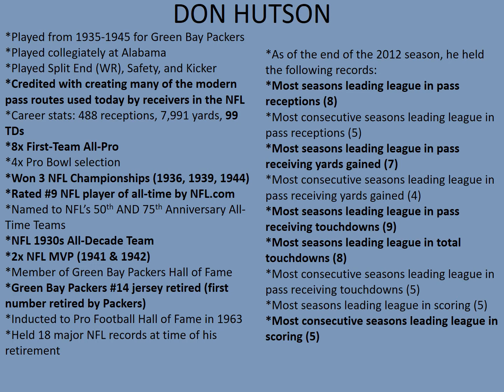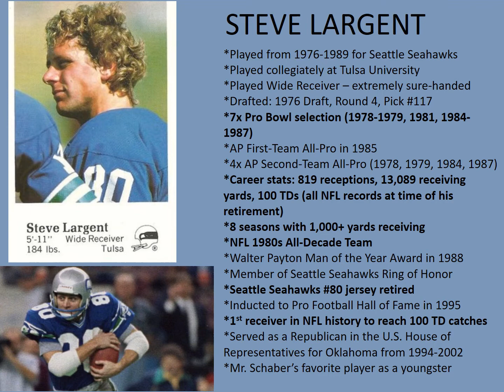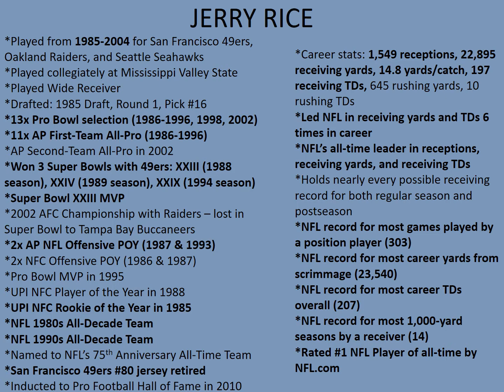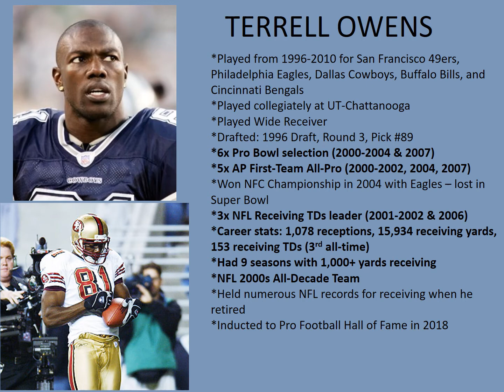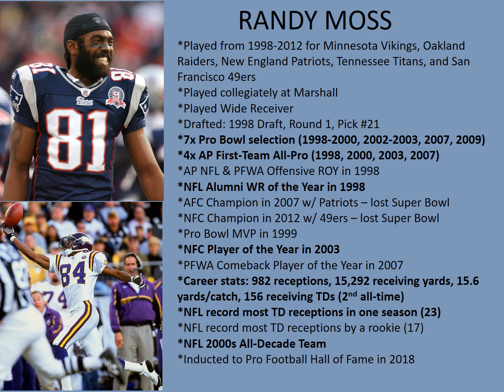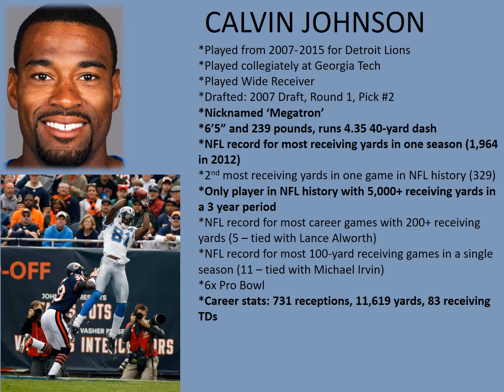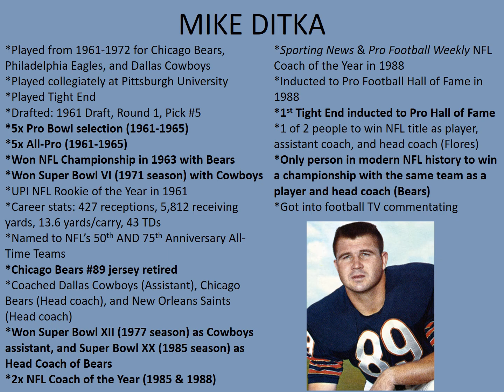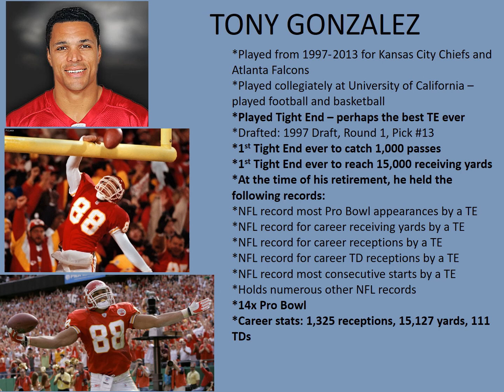NFL WIDE RECEIVERS and TIGHT ENDS - PART 3 OF 5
A look at some of the greatest wide receivers and tight ends in pro football history.